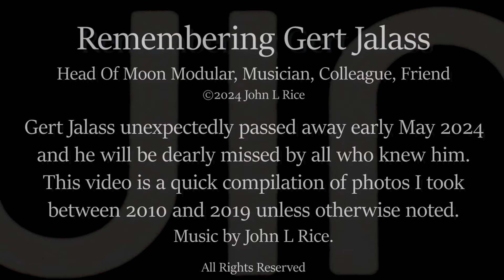Remembering Gert Jalass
The sad news of Gert's passing put me out of sorts and I ended up looking through old pictures and decided to make a very short and quick remembrance video out of them. Rest in peace Gert, and condolences to all of his friends and family.

The simple sequence is a Moon Modular 569 Quad Sequential Voltage Source running two identical voices each consisting of a MOTM-300 VCO, 1/4 of a MOTM-380 quad LFO, 1/2 of a Moon 517 VCF, 1/2 of a Oakley dual VCA and 1/5 of a Club Of The Knobs poly EG. Also used:  Expressive-E Osmose keyboard, Mellotron M4000D Rack, Roland A-88 controller, Strymon BigSky and Timeline pedals, Lexicon MX400 rack.